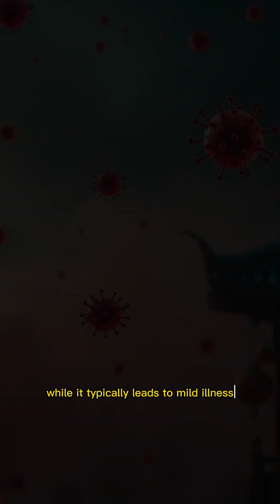New HMPV Virus 2025 (china)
China is currently experiencing a surge in human metapneumovirus (HMPV) infections, particularly affecting children under 14. HMPV is a respiratory virus that causes symptoms similar to the common cold or flu, such as cough, fever, and nasal congestion. While it typically leads to mild illness, it can result in severe respiratory issues like bronchitis or pneumonia, especially in young children, the elderly, and individuals with weakened immune systems.

The Chinese Center for Disease Control and Prevention reported that, in late 2024, HMPV accounted for 6.2% of positive respiratory illness tests and 5.4% of respiratory-related hospitalizations in the country, surpassing figures for COVID-19, rhinovirus, or adenovirus during the same period.